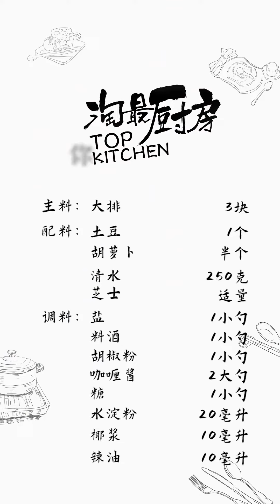炸猪排要脆必须过3关！ 咖喱芝士土豆炸猪排，就差1碗米饭了！